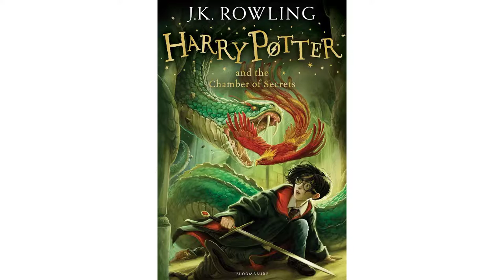Kévin Guivarch, auteur de l'imaginaire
Interview de Kévin Guivarch dans le cadre du Festival Finistellaire, festival des imaginaires SFFF, organisé par La 29ème Dimension au Centre des Abeilles en novembre 2021
L’un des plus jeunes auteurs du Finistellaire, Kévin présente son premier roman Imagine Machine. Un voyage cosmique dans lequel l’héroïne part à la recherche d’une étrange machine et découvrir que l’espace n’est pas aussi vide qu’il n’y parait.